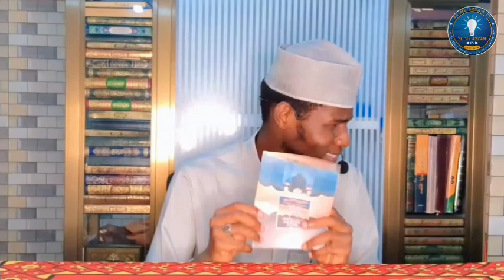Majlisi na 11: KARATUN LITTAFIN AKHDARI